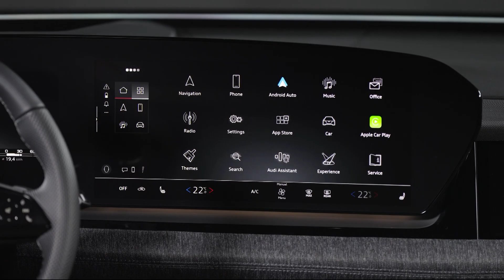Audi IAA`23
Audi има нова визија за својот внатрешен дизајн која се потпира на дигитализацијата